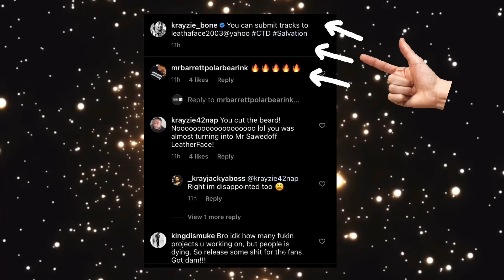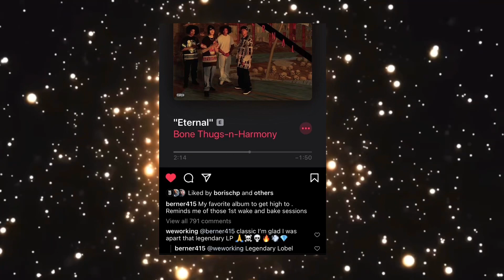Krayzie Bone Says Currently Working For ‘Chasing The Devil’ Part Two Album ‘New Music On The Way’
Exclusive Krayzie Bone Announcement ‘Chasinf The Devil’ Part 2 On The Way

The Latest News In WHY TV With @djwhy